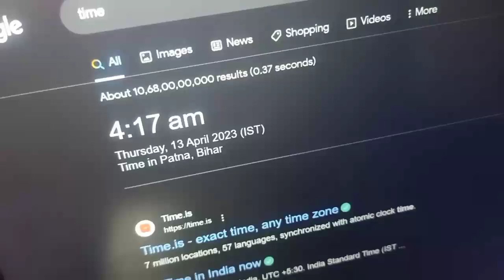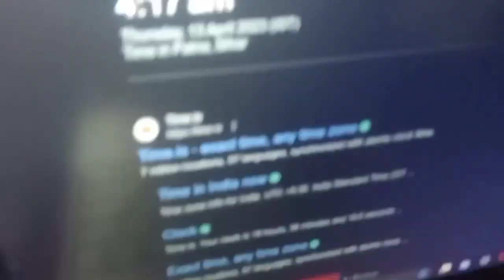30 लाख का YouTube Studio / ZeRo से HeRo तक [ Urgent Video ] 🤔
30 लाख का YouTube Studio / ZeRo से HeRo तक [ Urgent Video ]  🤔

[ Urgent Video ] रात में Video बनना पड़ा 🤔

From -  { Bihar }

 ❌  Nandan k Tech  { Nandan Kumar }